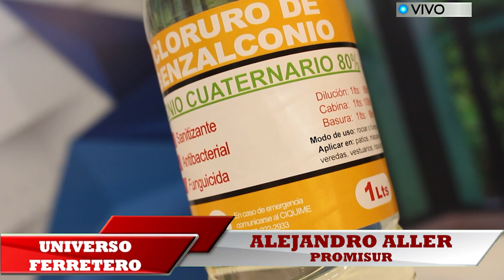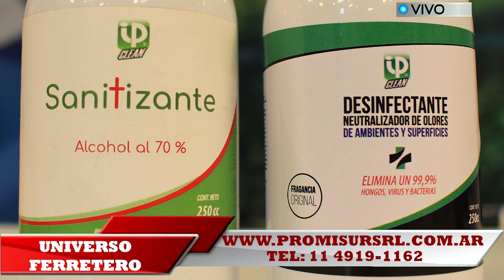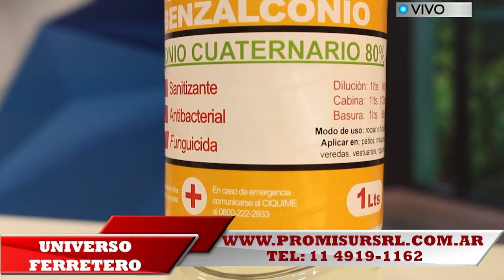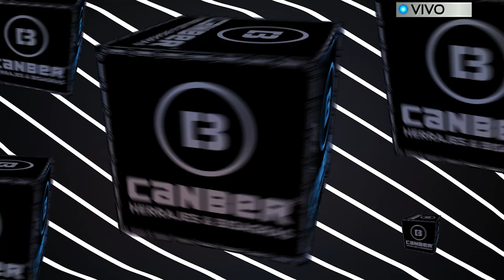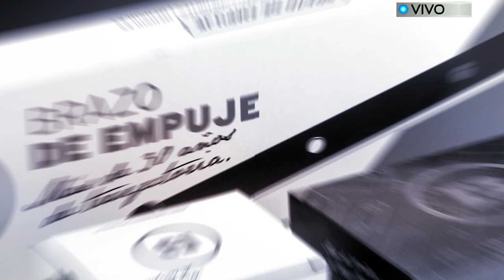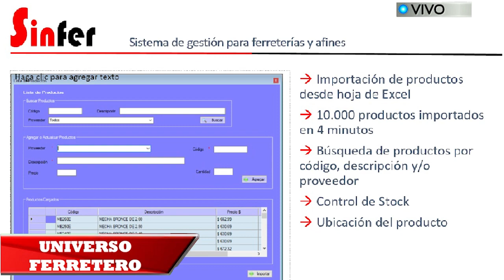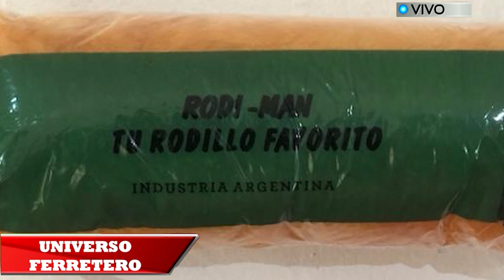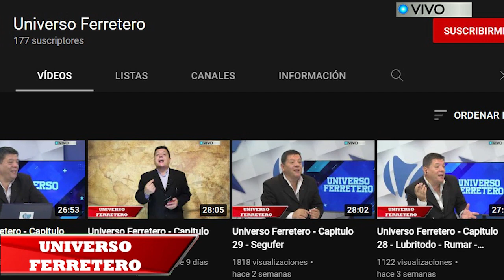Universo Ferretero - Capitulo 32 - Promisur - Rodiman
UNIVERSO FERRETERO, LOS DOMINGOS 20.30 HS por ARGENTINISIMA SATELITAL. El programa de television para quienes están en el negocio FERRETERO y buscan permanente profesionalizarse y/o mejorar sus ganancias.
Con la conducción de RAULGONZALEZ y la participaciones de importantes columnistas JuancruzRacana, diegoguerri y SergioAngiuli.
Todas las semanas empresas proveedoras del sector presentan sus productos y líneas de comunicación para que los ferreteros los conozcas y los distribuidores los descubran. Un programa pensado y creado para el Universo Ferretero.
Argentinisima Satelital - 2022